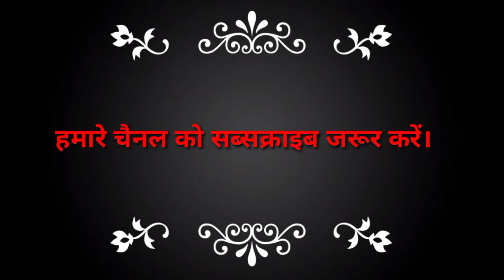जीवन और मृत्यु के बीच की बातें? Things between life and death? what is life?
About video,
This video has been made for the purpose of making people who are sleeping in our society aware.  The purpose of this video is not to hurt anyone's sentiments at all.  Therefore, we will be happy if you understand the importance of this small life and make good use of life.

यह वीडियो हमारे समाज में सोय हुए लोगों को जागरूक करने के उद्देश्य से बनाया गया है। इस वीडियो का उद्देश्य किसी के भावनाओं को ठेस पहुंचाना बिल्कुल नहीं हैं। अत: हमें प्रसन्नता होगी यदि आप इस छोटी सी जीवन के महत्त्व को समझ कर, जीवन का सदुपयोग करेंगे।

आप हमारे अन्य social media से भी जुड़ सकते हैं।

धन्यवाद।